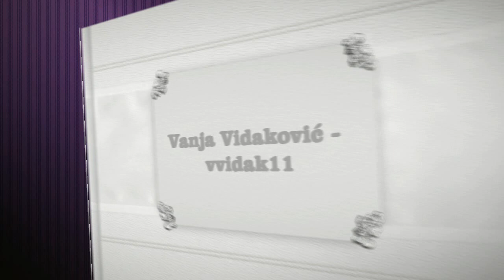Vukovar - Grad na Vuki i Dunavu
Posvećeno mojim prijateljima i poznanicima koji su kao i ja zaljubljeni u ovaj grad: Tomislavu i Ivani, Marijani, Jasni B, Miroslavu i Mladenu.
Izvođač kompozicije: Adam Đigunović